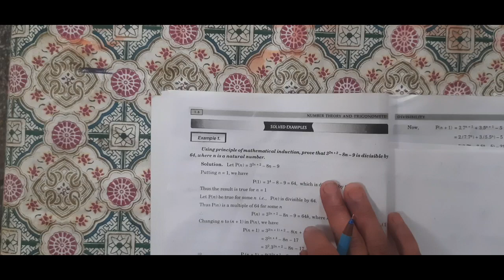Exercise - 1.1 Eg-1-6 Divisibility |Number theory & Trigonometry B.A./B.Sc 1st Year Maths |Sem - 2nd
Exercise - 1.1 Example 1-6 Divisibility |Number theory & Trigonometry B.A./B.Sc 1st Year Maths | Sem - 2nd

Lecture 03, B.A./ B.Sc 2nd semester Maths, NUMBER THEORY AND TRIGONOMETRY, Chapter 1st ( Divisibility ), Exercise 1.1 basic introduction.
Proper divisor, Improper divisor and some important theorems on divisibility.

 Number Theory And Trigonometry B. A. /B. Sc 1st Year Maths.
Semester 2nd B. A. /B. Sc 1st Year Maths.

Chapter 1st Divisibility Number Theory.
Definition of Divisibility.
Proper Divisor and Improper Divisor of any Integer.

Query Solved:-
Number Theory, definition of divisibility, bsc mathematics, mathematics, M.Sc. mathematics, Msc mathematics, M.Sc. Math, msc math, some basic results of divisibility, divisibility in number theory is transitive property, divisibility is transitive, divisibility is reflexive,Number theory in hindi, Divisibility and the division algorithm, division algorithm in hindi, bsc math in hindi, bsc 2nd sem math, bsc 1st year maths,principle of mathematical induction, B.sc First complete chapter Number Theory and Trigonometry, B.sc complete chapter Number Theory Trigonometry 1, Divisibility Principle mathematical induction,Number Theory Lecture 01 Introduction to Divisibility in BSc Math, number theory in hindi, number theory, number theory introduction, Bsc mathematics number theory